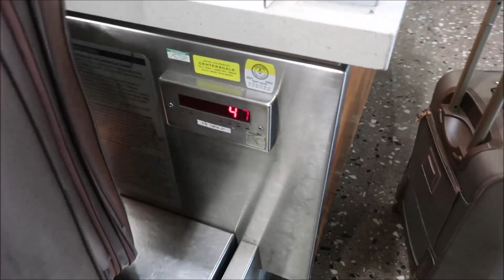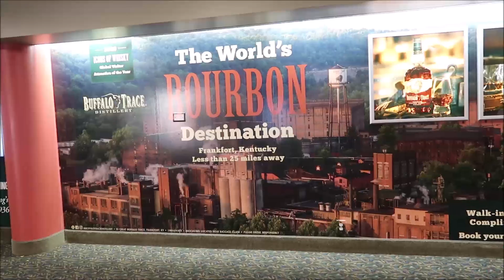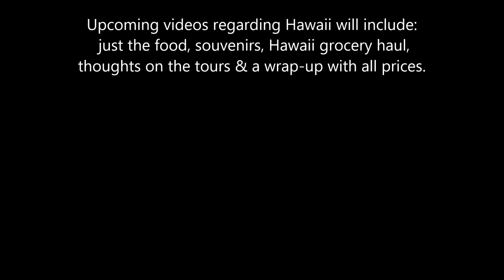O‘ahu, Hawaii Vacation Vlog Day 9: Traveling From Hawaii to Kentucky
In this video, we are traveling from O‘ahu, Hawaii to Lexington Kentucky.